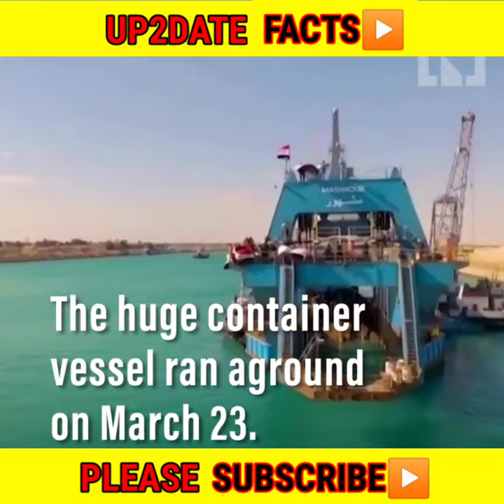Loss of $10 Billion due to a ship!| इस शिप से दुनिया को हुआ 82,384 करोड़ का घाटा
Ever Given, the ship that was stuck in Suez Canal in March 2021 caused a lot of losses to the global trade. Know more about that through this video.

Hello viewers,
Our channel is about daily news, facts and informative videos on various topics and interesting short videos. We don't clickbait and misguide audience by our videos.

1) This video doesn't effect the owners by any means and has no impact on original works.
2) We have just used shorts clips of videos to prove our point.
3) This video is for teaching, learning and education purpose.